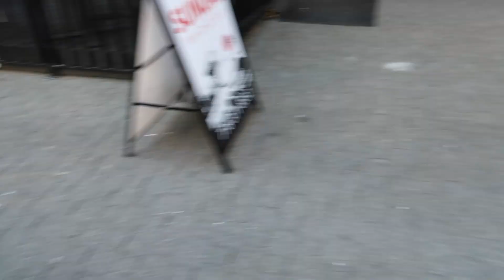GETTING MY MANICURE AND PEDICURE DONE WITH MARTHA!!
GETTING DONE MY MANICURE AND PEDICURE!!

for watching my videos and for all your support! I LOVE to VLOG, toy unbox, Fashion, have fun and spend time with my Family.